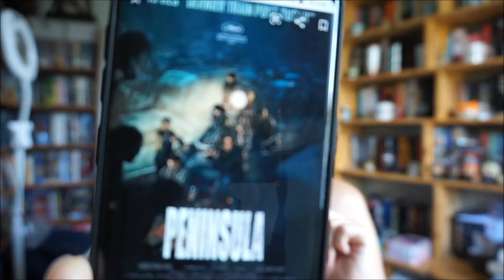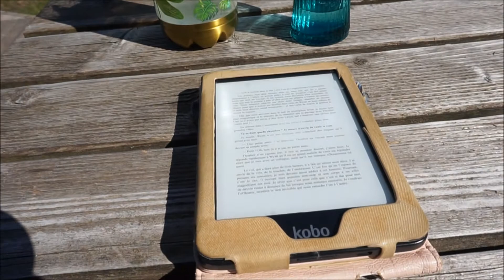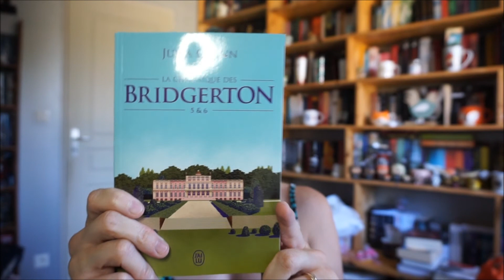Vlog #73📚Lecture - DP - Série - Fête des mères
Musique début : After You
                      fin : Happy Haunts
London-Fog / Mirage / Much-Higler / Dover-The Westerlies